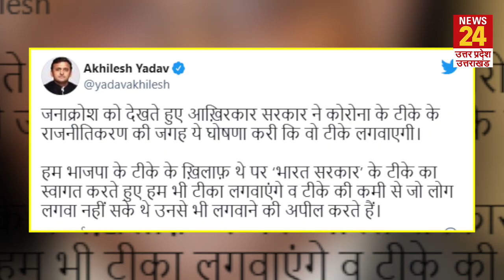Akhilesh Yadav का Vaccine को लेकर यू-टर्न, बोले- भारत सरकार का टीका हम भी लगवाएंगे